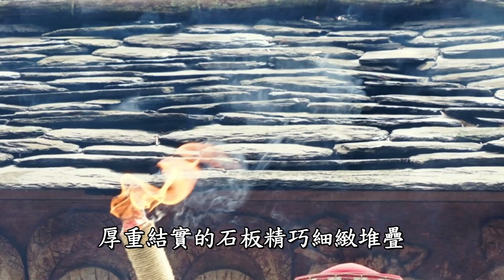190907排魯運動會聖火在老七佳部落引火儀式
全國原住民排灣族 魯凱族民俗競技暨運動會
第六屆移師到屏東縣春日鄉
預定在10月10號到12號
展開為期3天的活動賽事
9月7號冒著清晨大雨
前往世界遺產潛力點老七佳石板屋聚落
在部落mazazangiljan趙秀英家屋前引燃聖火
排灣族特有的靈媒祝禱賽事順利
勇士們接力進場跳起勇士舞
祈求祖靈賜予族人力量獲得卓越成績
2年1度的排魯民俗競技暨運動會
橫跨南投 高雄 屏東、台東及花蓮的16鄉鎮市族人參與
報名人數已經超過3000人
第6屆賽事15項競技除籃排足壘球之外
還有傳統的手力、角力及拔河等項目
角逐呈現力與美賽事精彩可期
老七佳可說是遺世獨立的山城
至今仍有約50棟左右的完整石板屋
是鄉內既古老又保存最完整的舊部落
在此引聖火有薪火相傳及點燃開賽的含意
也希望結合傳統文化來讓大家更加認識老七佳
它是文化部欲申請世界遺產的潛力點
厚重結實的石板精巧細緻堆疊
整個部落就像是遺世獨立的山城
引火儀式由鄉長柯自強 立委高金素梅
議員周陳文彬及趙秀英等點燃聖火
春日鄉接辦排魯運動會
鄉長柯自強轉授聖火給聖火隊
預計另覓良時將聖火傳送至東、屏交界的浸水營古道
由排、魯各鄉鎮市代表前往取回聖火
希望引薪火之後讓大家共同迎接排魯選手大會師